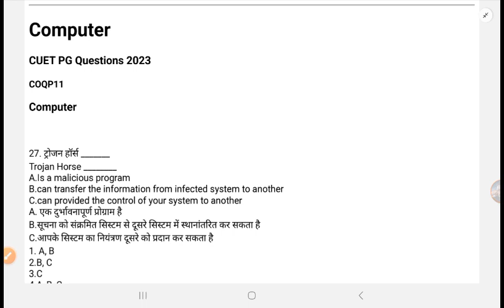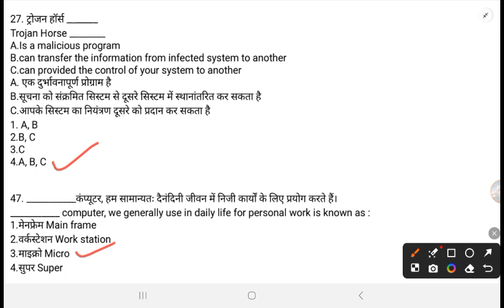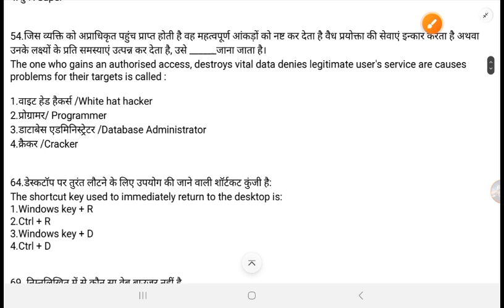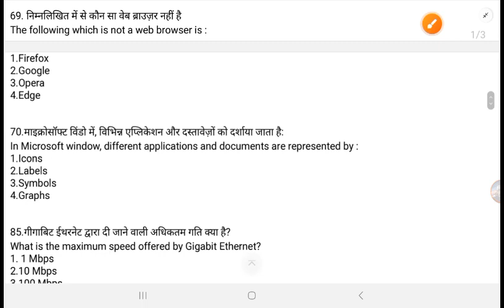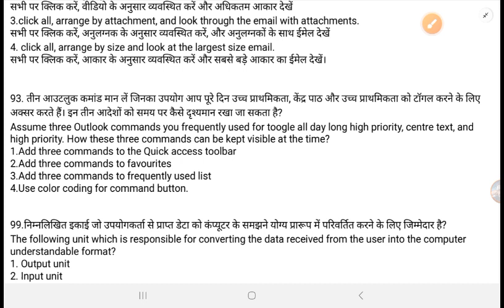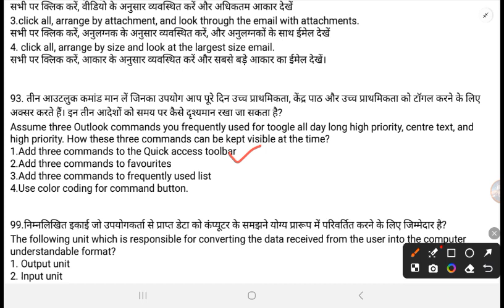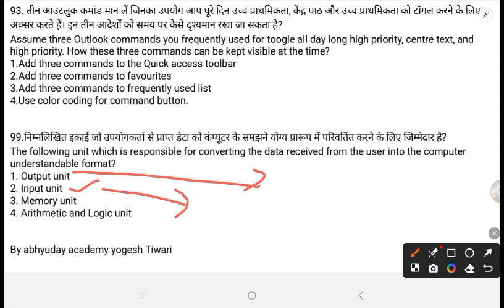CUET NTA COQP11 LLB & B.P.Ed Computer Solved Paper 2023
cuet
cmp degree college cmpLLB, LLM, M.Sc, MA courses couselling & cutoff
cmp degree college llb MA, M.Sc,  LLM Cutoff 2022
hello friends
 allahabad degree college llb cutoff
allahabad degree college pg cutoff

cmp degree college Admission Start  Online Registration
cmp degree college allahabad admission
cmp college admission process

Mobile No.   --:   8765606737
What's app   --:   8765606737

allahabad degree college allahabad
adc cut off
adc msc cutoff

kp training college allahabad
kp training college allahabad bed merit list
kp training college allahabad cutoff
kp training college

@abhyuday academy

@abhyuday academy